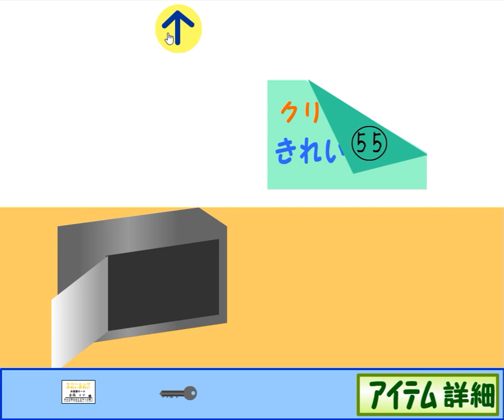[Masuta] Escape Café: Escape from Kurining Shop Walkthrough